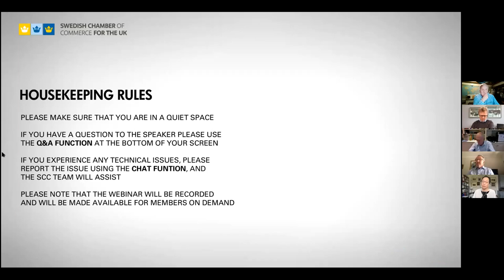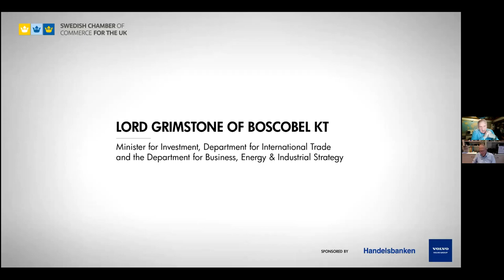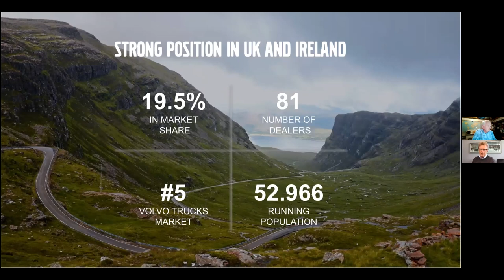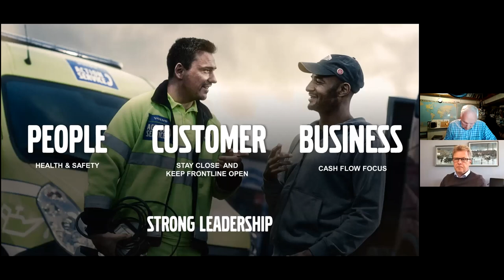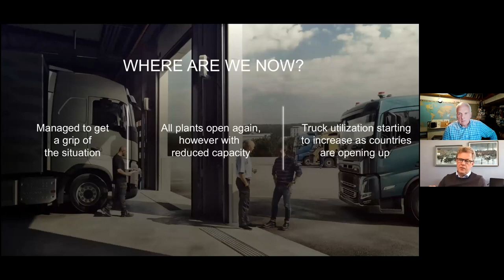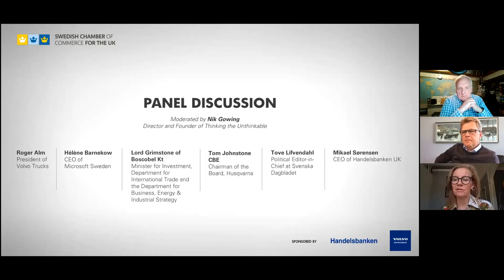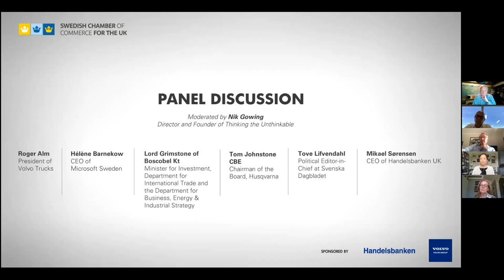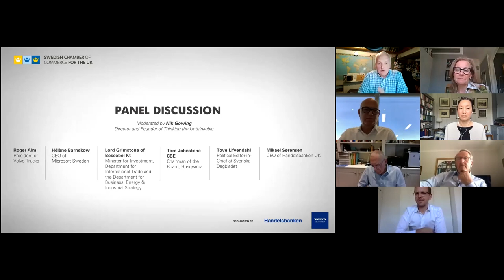Webinar: Emerging stronger on the other side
Unprecedented times. But at some point, society and business will return to some sort of normalcy again. But what awaits us at the end of the pandemic? What will constitute the new normalcy? On 28 May 2020 we discussed how businesses and society can emerge strongly on the other side of the pandemic. What issues will we have to confront and what future opportunities will arise?

Speakers include:

Roger Alm, President of Volvo Trucks
Helene Barnekow, CEO of Microsoft Sweden
Tom Johnstone, CBE, Chairman of the Board, Husqvarna
Tove Lifvendahl, Political Editor-in-Chief at Svenska Dagbladet
Mikael Sørensen, CEO of Handelsbanken UK

Moderated by Nik Gowing, Director and Founder of Thinking the Unthinkable and former BBC news anchor.